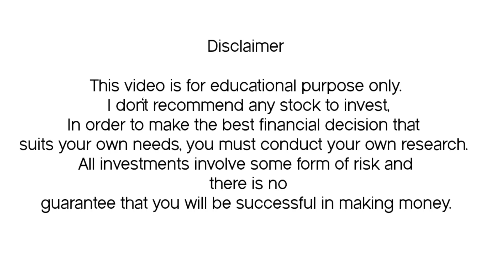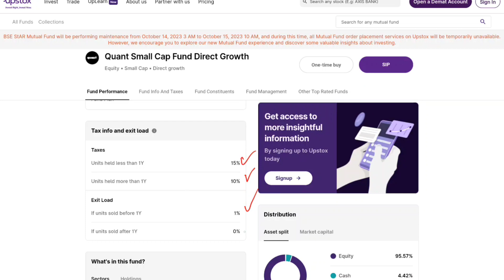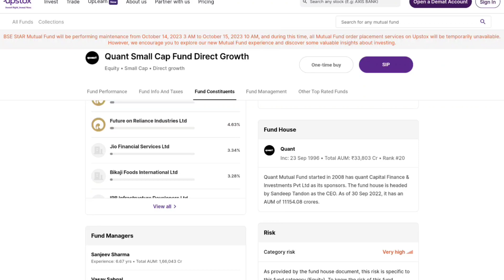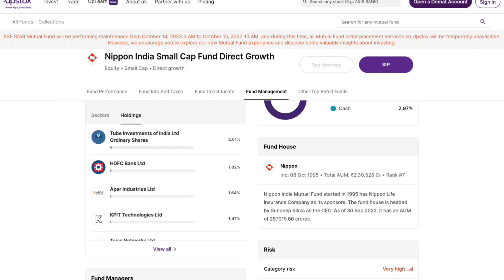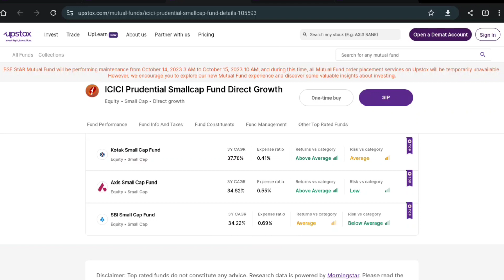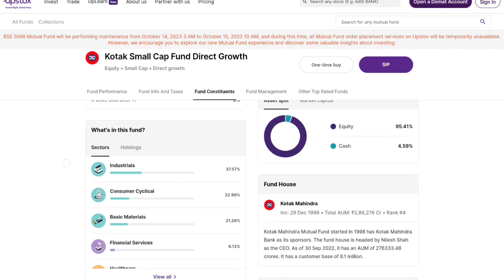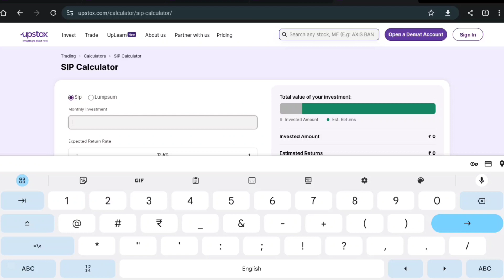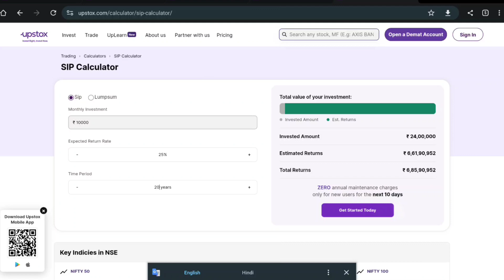Small Cap Mutual में Investment कितना Risky? Best Small Cap Funds Returns, High Return Mutual Funds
In this video we discussed about small cap funds risk. Many people says about small cap funds are very risky so you'll in this video that small cap funds risk and all details